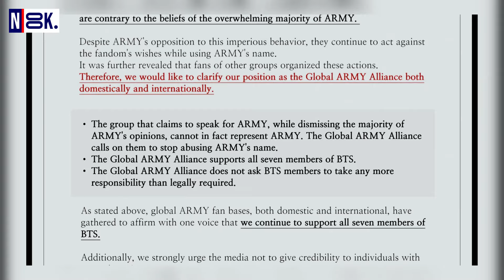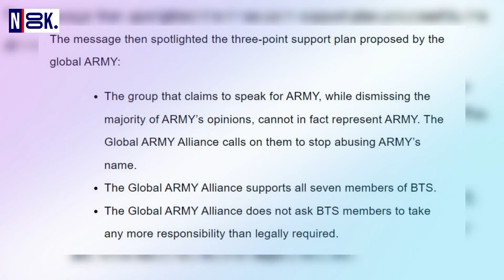Seoul Court Reportedly Sentences BTS's Suga To A Fine!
BTS News Update : Seoul Court Reportedly Sentences BTS's Suga To A Fine

In this video, we dive into the recent incident involving BTS's Suga and the overwhelming support from ARMY worldwide amidst the controversy. Despite the minor accident, Suga showed maturity by sincerely apologizing to his fans.